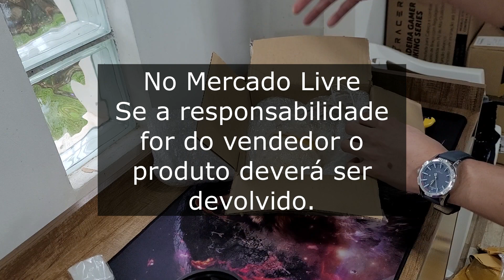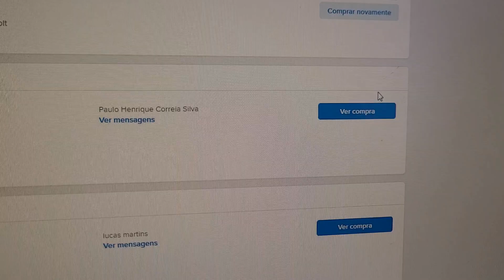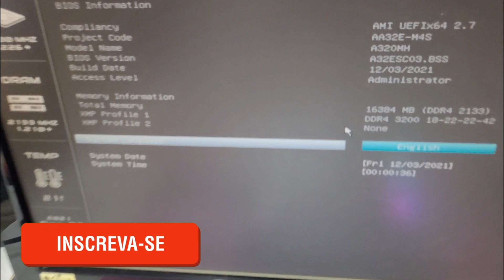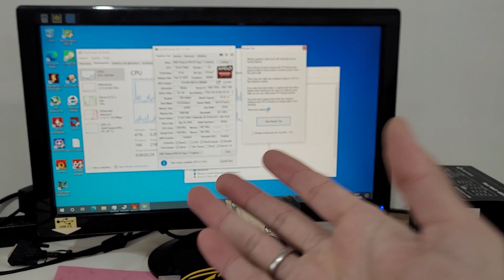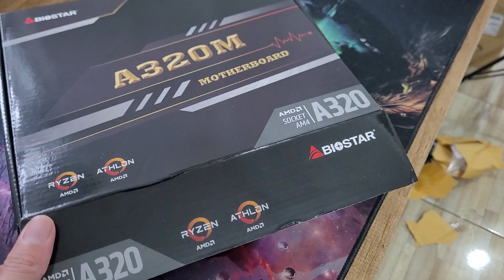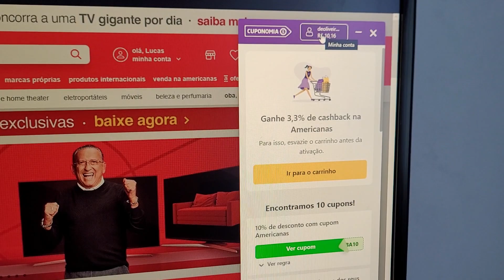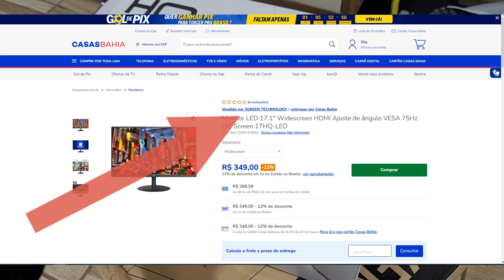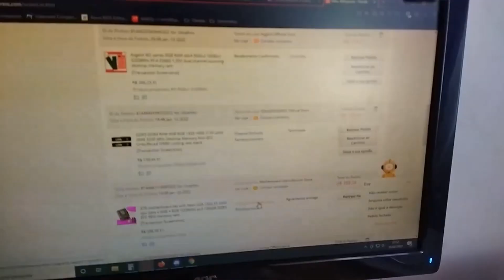Comprou Online? Sempre Faça Isso Para Evitar Problemas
Siga essas dicas ao comprar online e receber suas encomendas.

00:00 - Intro Encomendas
00:35 - Antes de abrir um produto usado
00:59 - Encomenda quebrada ou solta?
01:38 - O item chegou inteiro?
02:41 - Produto novo Idem
03:06 - Dica de Ouro ao receber produto avariado
03:49 - O equipamento funcionou bem?
05:35 - Comprou no Brasil? Não jogue isso fora!
06:37 - Como economizar nas compras online?
07:34 - Recebi encomendas danificadas.
08:47 - Aliexpress nem se fala!